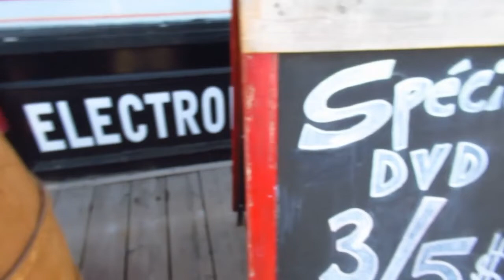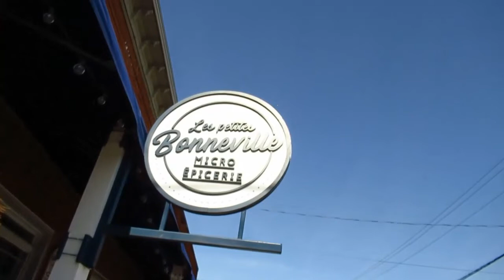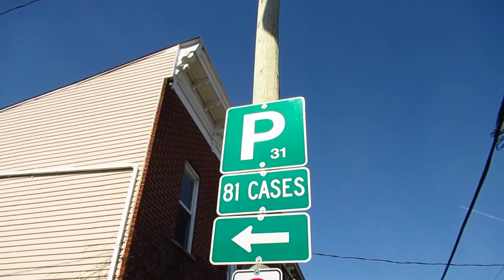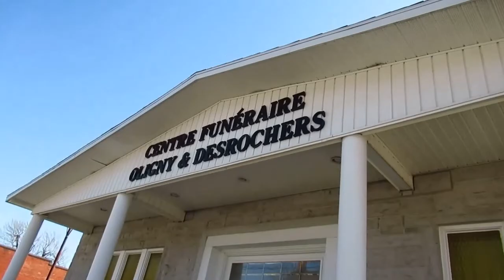3 17 22 SUNNY WALK AROUIND ST JEAN SUR RICHELIEU QUEBEC WITH BEN LOMON